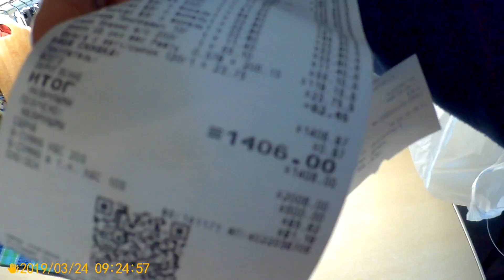Просто жизнь 25 03 19